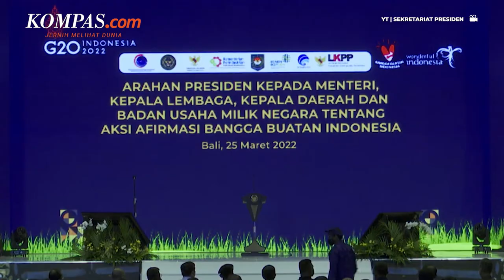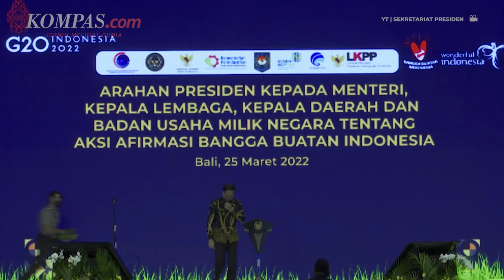Jokowi Ancam Potong DAK, Tegur Kepala Daerah dan Menteri yang Gemar Impor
Presiden Joko Widodo mengancam akan memotong besaran dana alokasi khusus (DAK) bagi daerah yang masih gemar impor.

Tak hanya itu, Jokowi juga mengancam akan menahan dana alokasi umum (DAU).

Hal ini disampaikan Jokowi dalam acara Afirmasi Bangga Buatan Produk Indonesia yang digelar di Bali, Jumat (25/3/2022).

Dalam kesempatan tersebut, Jokowi juga menegur kepala daerah dan menteri-menteri lantaran nilai belanja impor yang lebih tinggi dari konsumsi produk lokal.

Jokowi mengaku jengkel karena anggaran Kementerian dan Pemda yang berasal dari Anggaran Pendapatan dan Belanja Negara (APBN) mayoritas digunakan untuk membeli produk impor.

Penulis: Dian Erika Nugraheny
Penulis Naskah: Alexandra Birgitta Anandaputri
Narator: Alexandra Birgitta Anandaputri
Video Editor: Alexandra Birgitta Anandaputri
Produser: Adil Pradipta